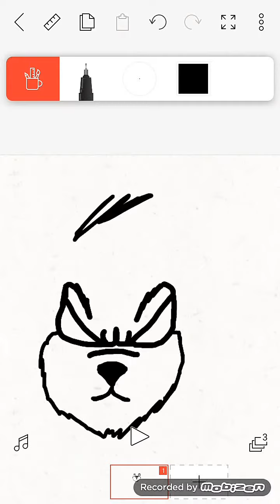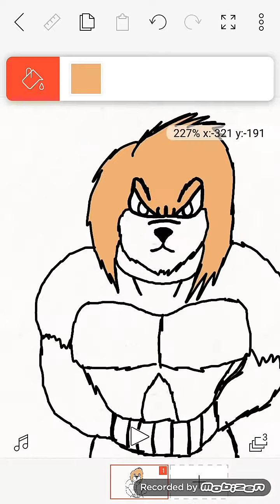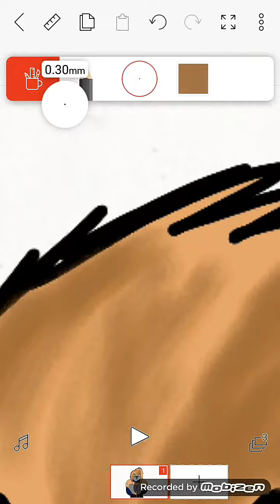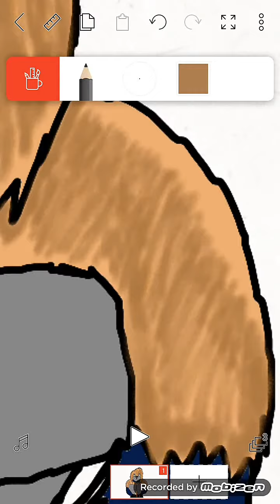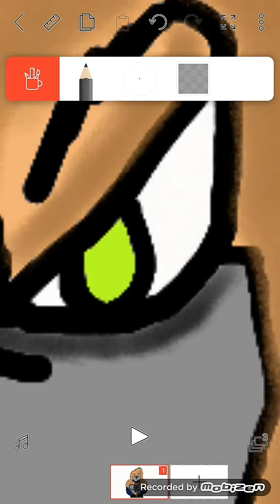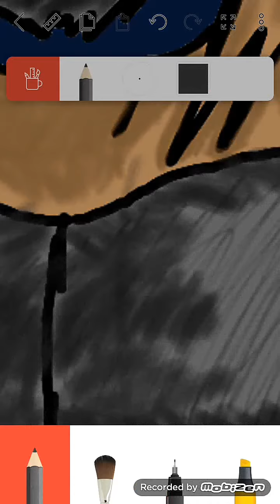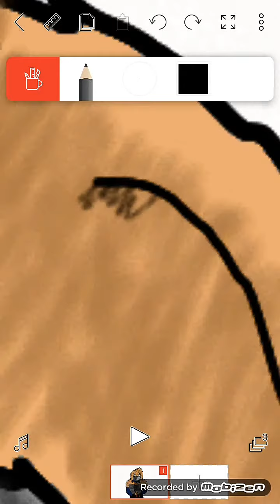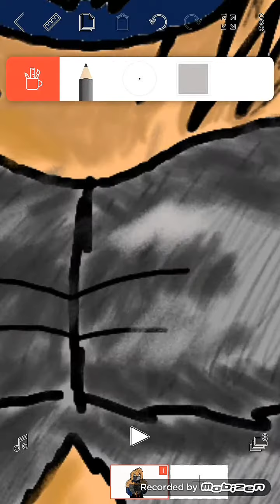Improvisando en una nueva creacion